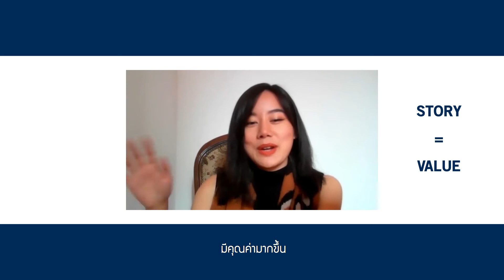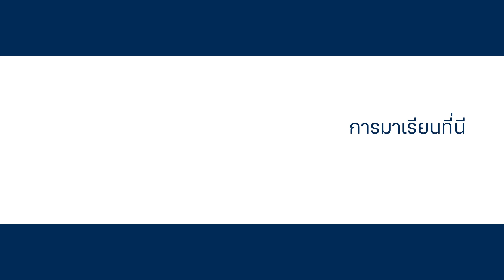ต่อโท Interior & Living Design ที่ Domus Academy และทำงานต่อที่ Milan Italy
EP#07 Interior Designer ที่อยากมีประสบการณ์ทำงานต่างประเทศ ห้ามพลาด !! เมืองมิลาน อิตาลี เป็นประเทศที่สามารถอยู่ต่อได้ หลังเรียนจบเพื่อหางานทำ
ครั้งนี้ เราได้คุยกับ ศิษย์เก่าคุณภาพ “พี่หวาน” Interior Designer คนสวยแห่งเมืองมิลาน จบ ป.ตรี สาขามัณฑนศิลป์ จากศิลปากร และไปเรียนต่อโท สาขา Master in Interior & Living Design สถาบัน Domus Academy เมื่อปี 2020
หลังเรียนจบพี่หวานได้ทำงานที่ บริษัทออกแบบตกแต่งภายในขนาดใหญ่ในเมืองมิลาน
ถึงแม้ว่าการเดินทางไปครั้งนี้ของพี่หวาน จะเจอกับเหตุการณ์การระบาด Covid แต่ประสบการณ์การเรียนและการทำงาน ก็เป็นประสบการณ์ที่ดี และคุ้มค่า
Domus Academy เปิดภาคเรียน เดือน ก.พ. / ส.ค. และ พ.ย.
พิเศษ ทุนการศึกษาส่วนลดค่าเล่าเรียน สอบถามข้อมูลทาง
LINE: @artvise_education
สาขา ป.โท 1 ปี ที่เปิดสอนทั้งหมด (เรียนเป็นภาษาอังกฤษ)
Design
1. Interior & Living Design
2. Product Design
3. Urban Vision & Architectural Design
Experience
4. Visual Brand Design
5. Interaction Design
6. Service Design*
Business
7. Business Design*
8. Luxury Brand Management*
Fashion
9. Fashion Design
10. Fashion Styling & Visual Merchandising
11. Fashion Management*
*สาขาที่ไม่ต้องยื่น Portfolio
มีคำถามอื่นๆ หรืออยากให้เราทำคลิปเรื่องอะไร ฝากทาง comment หรือทักมาคุยกับพี่เม ศิษย์เก่า และตัวแทนสถาบัน Domus Academy ได้ที่ ArtVise Education